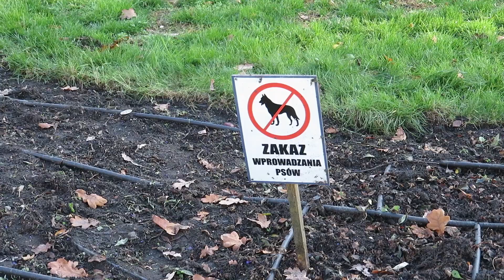Місто Бидгощ Польща Осінь Подорожі Світом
В даному відео я покажу трохи осіннього міста та поділюся думками стосовно наступної подорожі до міста Слубіце та Франкфурт на Одері Німеччина.